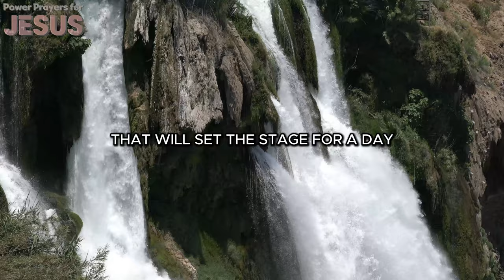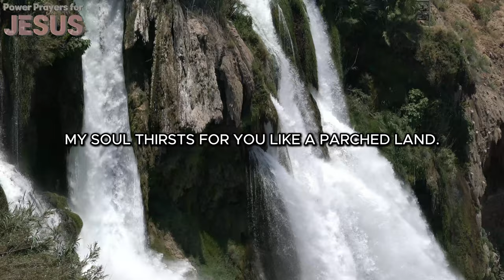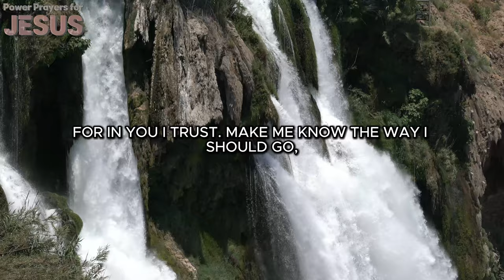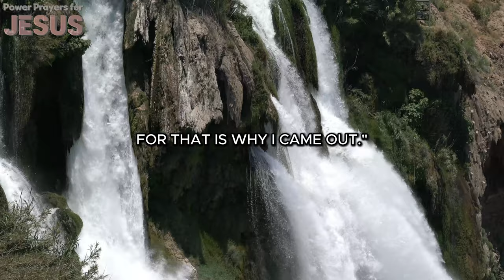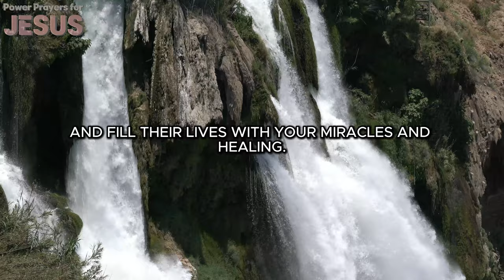Powerful Prayer to Start Your Day with Jesus; Then Watch What Happens Next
In this uplifting video, we invite you to join us in a powerful morning prayer that will help you connect with Jesus and set a positive tone for your day. 🙏🏻Whether you're seeking guidance, strength, or peace, this prayer is designed to inspire and empower you as you embark on your daily journey.

0614